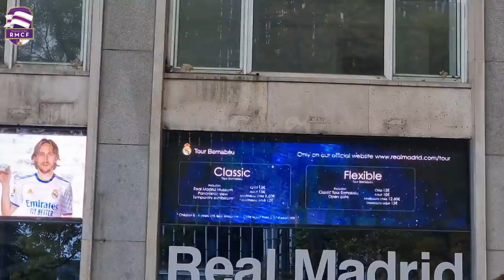😱NO TE LO VAS A CREER! 📅 [20 Noviembre] OBRAS del Santiago Bernabéu ⚠️ Estadio del REAL MADRID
¿Quieres saber cómo se encuentran las OBRAS del SANTIAGO BERNABÉU hoy? No te pierdas como va a quedar la casa de todos los madridistas! Espectacular avance de las obras de remodelación del Bernabéu.

LIKE y SUSCRÍBETE (Es GRATIS) - 00:00
Fondo Norte / Calle Rafael Salgado - 00:10
Lateral Este / Calle Padre Damian - 05:30
Plaza de Sagrados Corazones - 13:15
Fondo Sur / Avenida Concha Espina - 15:00
Lateral Oeste / Paseo de la Castellana - 18:20
Interior del Santiago Bernabéu - 21:10
Más VIDEOS/SUSCRÍBETE - 32:55